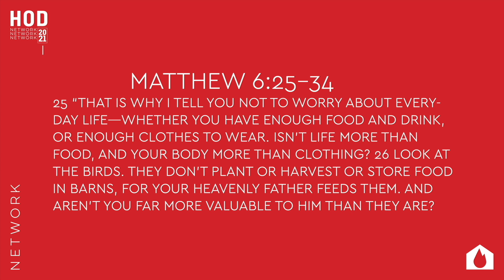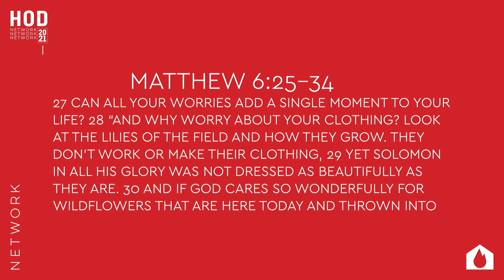Combatting Fear | House Of Destiny Network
Fear and anxiety are things we all face, and on today's show, Christie speaks about combatting fear.

Click here to partner with Boots On The Ground or the Israel Partnership

Facebook~@houseofdestinynetwork
Instagram~@houseofdestinynetwork

Or Text GIFT and any amount to 43965 (USA Only)

Mail In Your Gift

We're expanding in a big way, and we invite you to partner with us to GROW our network! The funds we raise will extend our reach to bring House of Destiny's prophetic vision and message to those in most desperate need around the world.